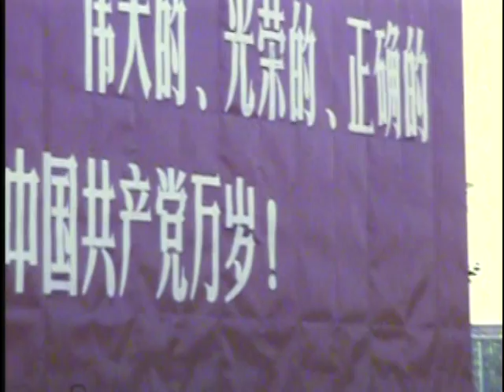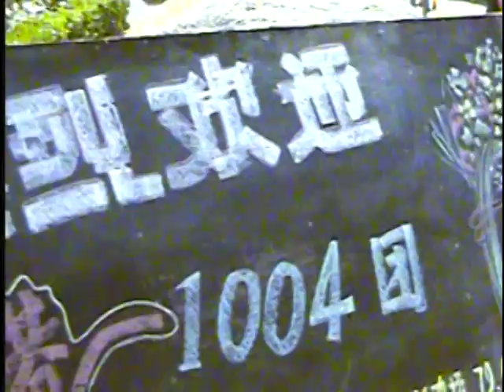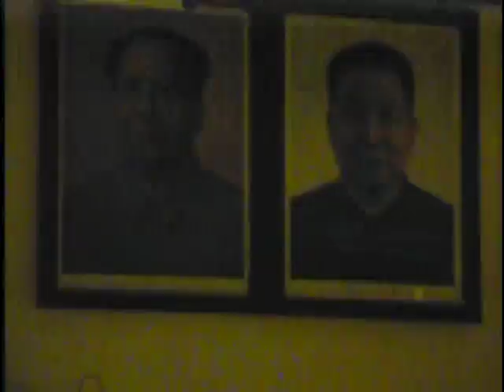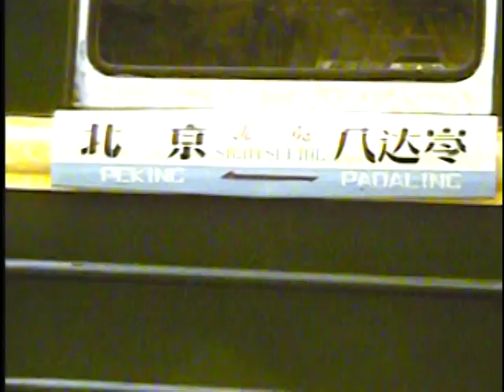Touring China June 1979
Shot on super 8 sound Kodachrome film.  This 8 day trip around China is before cars were seen on the roads, here only buses and trucks. Also shown are scenes from the Peking Opera, schools, hospitals, cloisonne factory.
The film starts in Hong Kong, flying to Canton.  We visited several other cities including Nanking, ending in Beijing at the Great Wall.